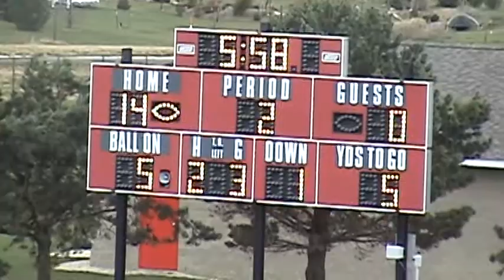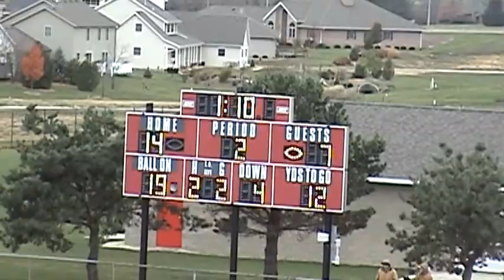Streator at Metamora, 2nd Quarter, IHSA Playoffs, November 8, 2008, Varsity Football